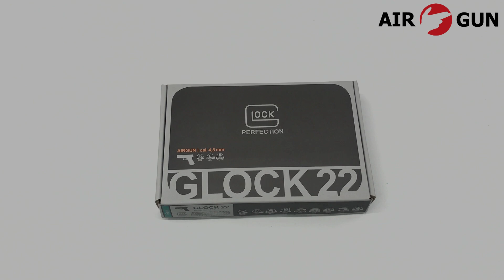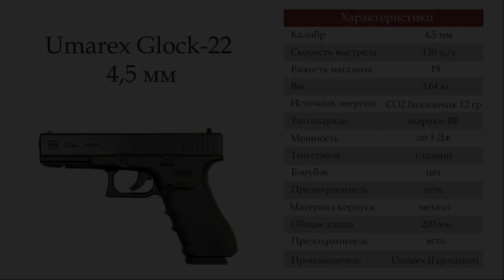Пневматический пистолет Umarex Glock-22 4,5 мм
Производство Umarex Glock-22 ведется по официальной лицензии от Glock в Германии концерном Umarex. Данный пистолет точная пневматическая копия Глок 22 с полной передачей габаритов и веса боевого прототипа. Длина модели - 200 мм, а вес 0.641 кг.

Просто положите товар в корзину и оформите заказ. Также вы можете позвонить нашим менеджерам, которые обязательно помогут выбрать товар, который подходит именно вам, и оформить заказ.